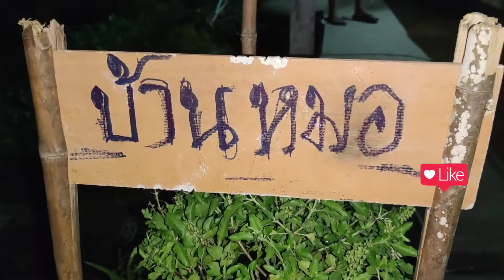ครัวบ้านหมอ ร.6 พัน.1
ลาบปลาดุก ส้มตำ